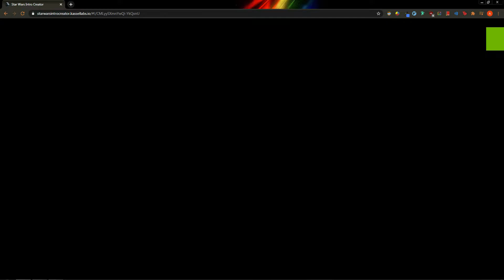you dummy doofus head